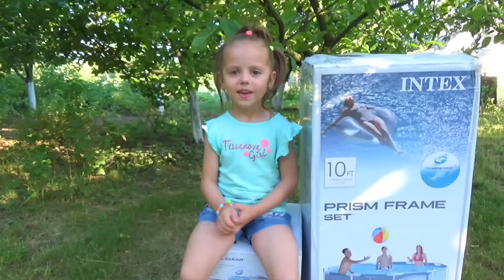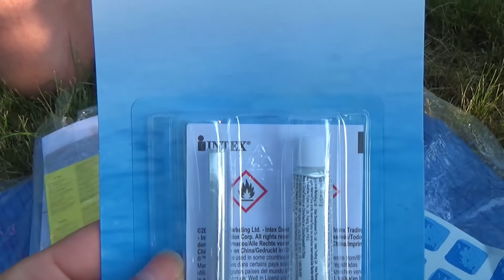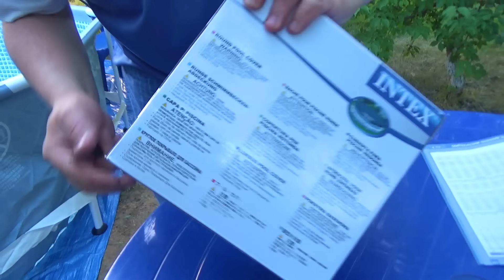БАССЕЙН каркасный бассейн для всей семьи Игры и развлечения для детей Swimming pool for children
Устанавливаем каркасный бассейн для всей семьи на даче Игры и развлечения для детей Надувное кресло Хелло Китти Настя прыгает на мяче Swimming pool for children